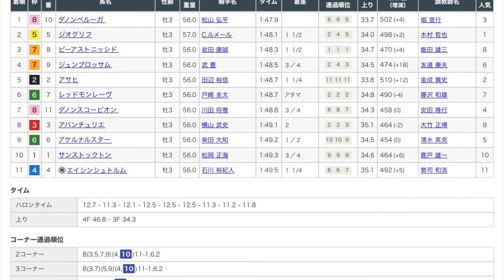共同通信杯2022 レース映像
共同通信杯2022レース映像です！

1着　ダノンベルーガ
2着　ジオグリフ
3着　ビーアストニッシド